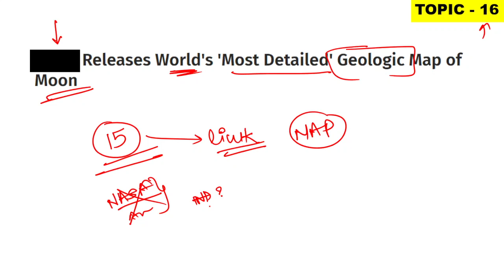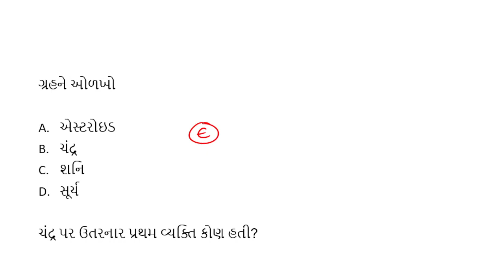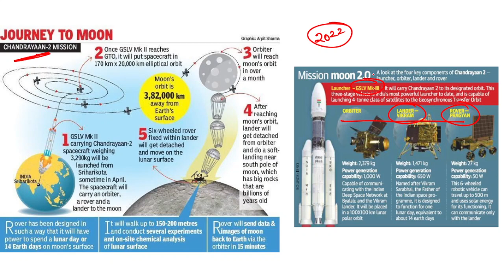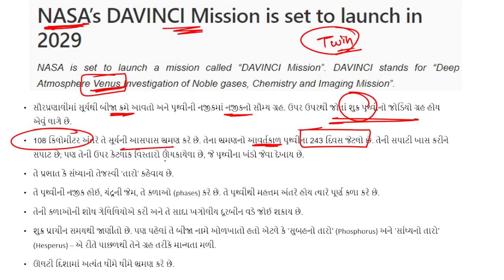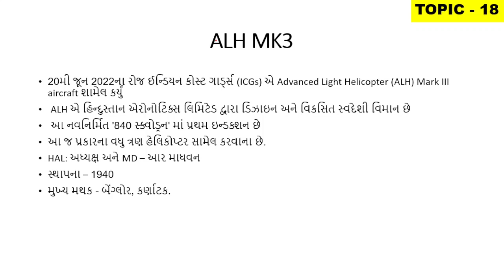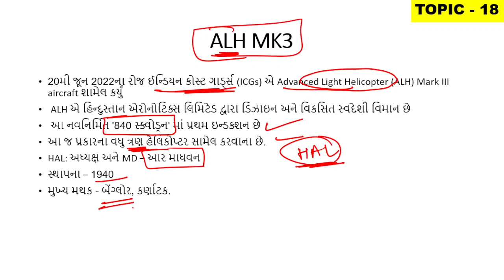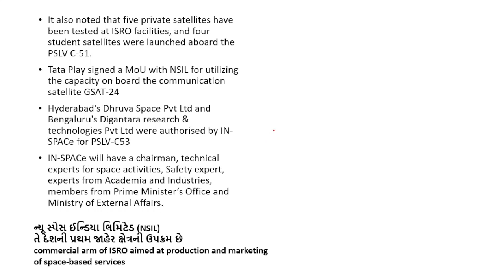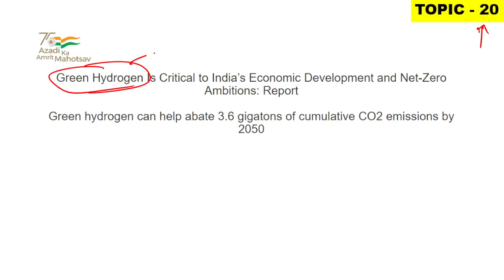🚀Science And Technology In Gujarati | Current Affairs In Gujarati | DYSO Exam Preparation | ACF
Science And Technology In Gujarati | Current Affairs In Gujarati | DYSO Exam Preparation | ACF , Vignan ane technology
GPSC Current Affairs In Gujarati | DYSO Current Affairs | DYSO Exam Preparation | ACF | GPSC Mains,
GPSC Express current Affairs,
11 august 2022 Current Affairs In Gujarati,
GPSC Current Affairs In Gujarati | DYSO Current Affairs | ACF | GPSC Mains
Current Affairs In Gujarati | DYSO Current Affairs | ACF | GPSC Mains ,
Daily Current Affairs In Gujarati | GPSC | DYSO | ACF ,
Current Affairs In Gujarati | GPSC Exam Preparation | DYSO | ACF,
GPSC Current Affairs | Daily Current Affairs In Gujarati | GPSC Exam Preparation | DYSO | ACF,
GPSC Daily current affairs in gujarati,
GPSC Class 1 2 ,
GPSC DYSO Exam 2022,
GPSC ACF Exam 2022,
Gujarat Pakshik Current affairs,
GPSC Express,